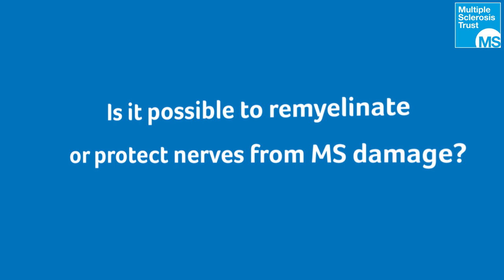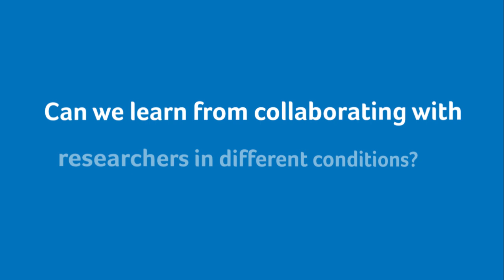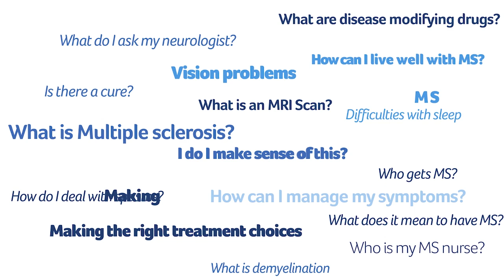What is remyelination in MS?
We caught up with Professor Anna Williams, Professor of Regenerative Neurology, University of Edinburgh , at our annual MS Trust Conference and asked, what is remyelination? Can we remyelinate nerves in our brains and spinal cords? Watch this video to find out more.